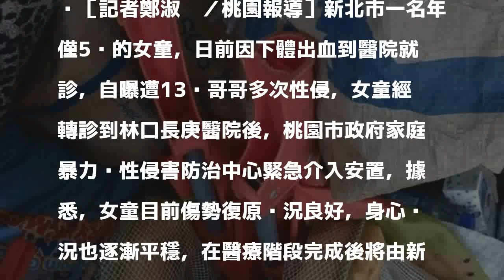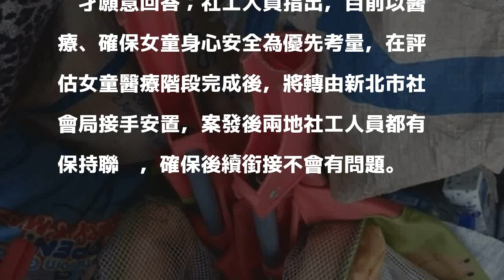自曝遭哥哥長期性侵 5歲女童傷勢復原良好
［記者鄭淑婷／桃園報導］新北市一名年僅5歲的女童，日前因下體出血到醫院就診，自曝遭13歲哥哥多次性侵，女童經轉診到林口長庚醫院後，桃園市政府家庭暴力暨性侵害防治中心緊急介入安置，據悉，女童目前傷勢復原狀況良好，身心狀況也逐漸平穩，在醫療階段完成後將由新北市社會局接手安置。

發表評論評論如下。